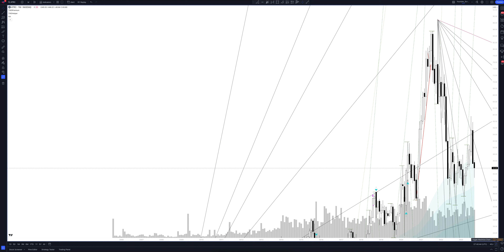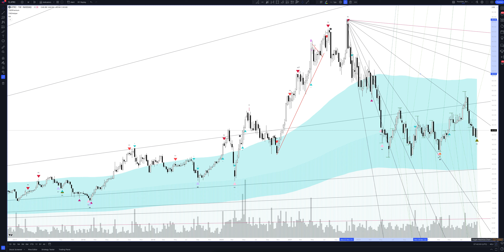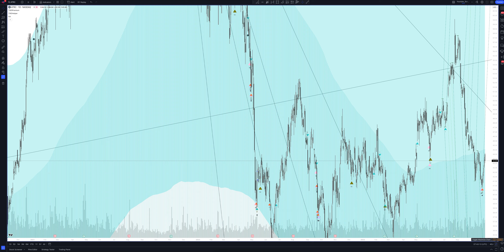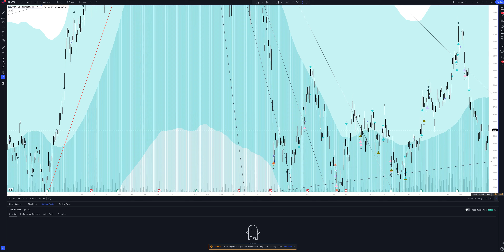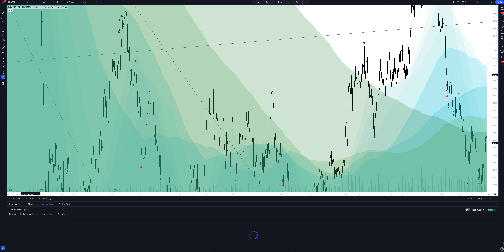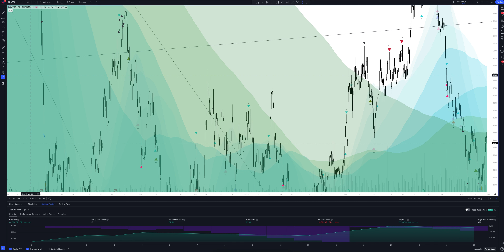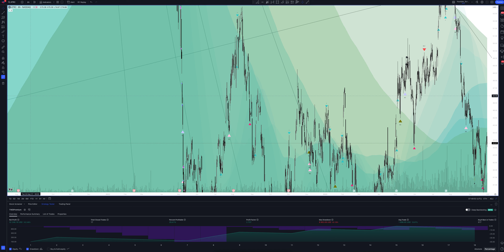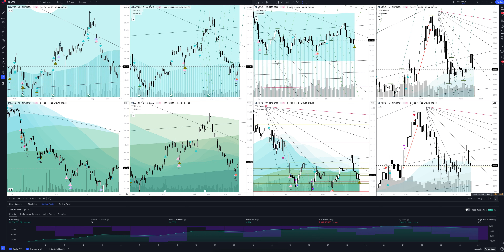ATRICURE, INC price forecast, (AtriCure) analysis today and 2024 | AtriCure Inc price prediction (AT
In this video you will see a complete overview and professional analytics of AtriCure on all time intervals, and also learn how to buy or sell ATRICURE, INC today and next week. Considering that we are analyzing monthly timeframes for ATRC, this will help you make forecasts for any time interval. Whether you are a trader starting from scratch or an investment enthusiast, this video will definitely give you a complete understanding of the market situation.

If you are interested in the AtriCure price forecast for today and tomorrow, see the ATRICURE, INC analytics on the hourly interval.
If you are a trader and you are interested in the price forecast AtriCure for the day, look at the analytics ATRICURE, INC on the daily timeframe.
If you are an investor and you need a price forecast AtriCure Inc for a week, look at the analytics ATRICURE, INC on a weekly interval.
If you are a professional investor and you are interested in the AtriCure Inc price forecast for 2023, see the ATRC analysis on a monthly interval.

All analytics are done using the professional trading indicator The Waved™ Premium. In it you will find trading signals for ATRICURE, INC, VSA analysis AtriCure Inc, technical analysis ATRC, divergence signals for ATRC, review of trading patterns. And you will find out whether the price will goes up or down in the near future. AtriCure, Inc. engages in the development, manufacture, and sale of devices designed primarily for the surgical ablation of cardiac tissue, and systems for the exclusion of the left atrial appendage. Its products include radio frequency (RF) ablation pacing and sensing, cryo, left atrial appendage management, soft tissue dissection, estech surgical instrumentation, and cart configuration. It operates through the following geographical segments: United States, Europe, Asia, and Other International. The company was founded by Michael D. Hooven on October 31, 2000 and is headquartered in Mason, OH.